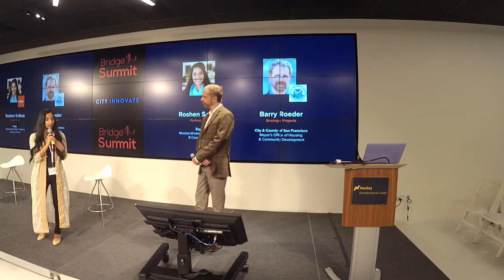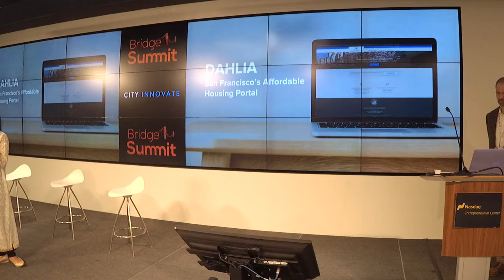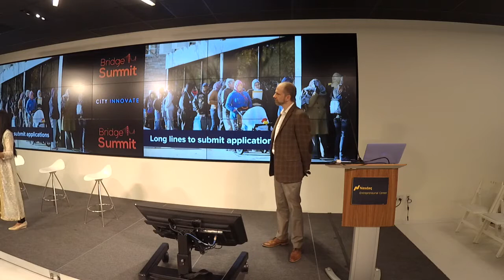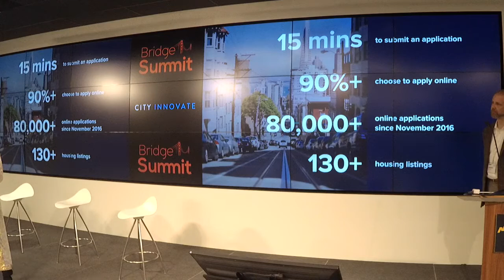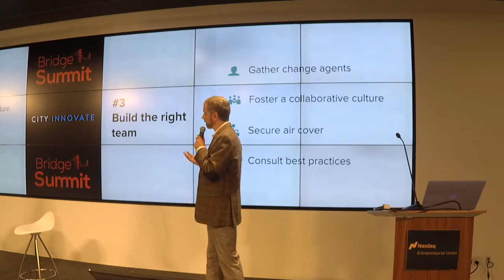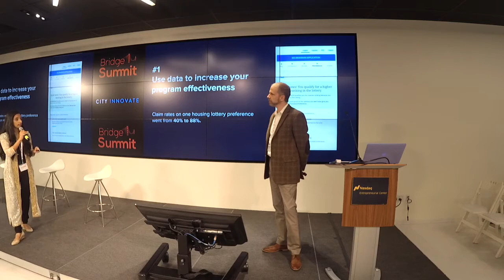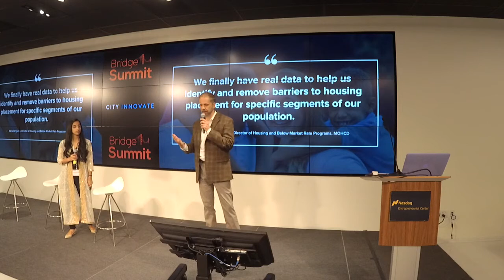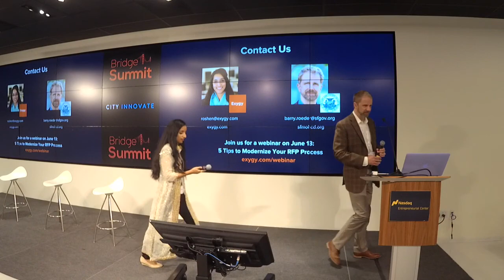Bridge SF City Spotlight | San Francisco & Exygy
Barry Roeder from the San Francisco Mayor's Office of Housing and Community Development and Roshen Sethna, Civic Partner at Exygy, discuss digital innovation in government. Are you working in affordable housing? Visit housing.exygy.com for the latest on Exygy's affordable housing work.